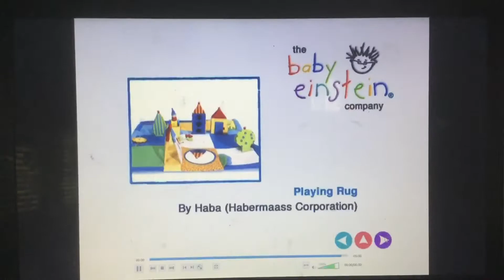June 17, 2020